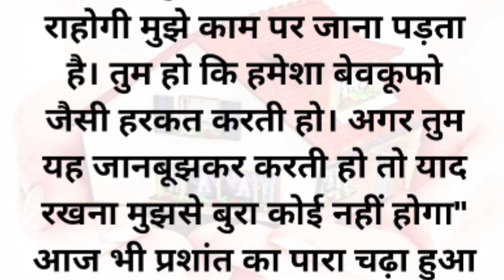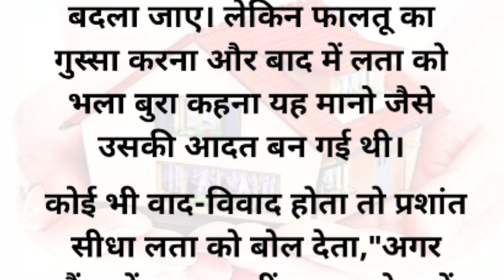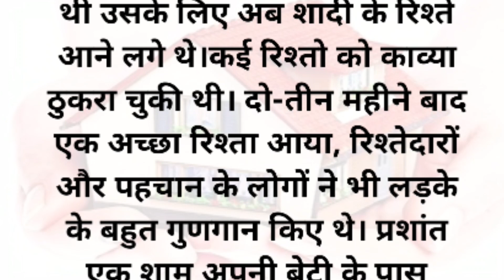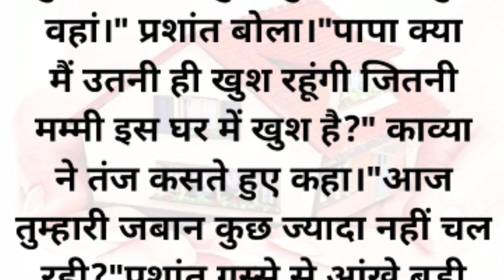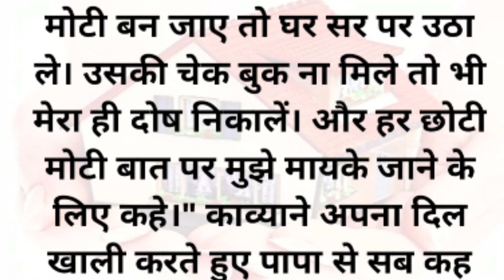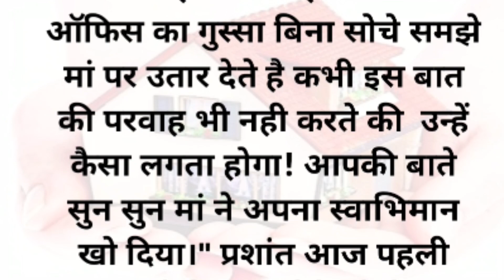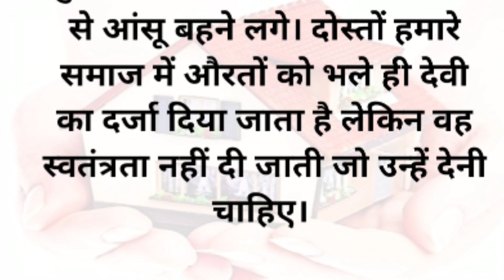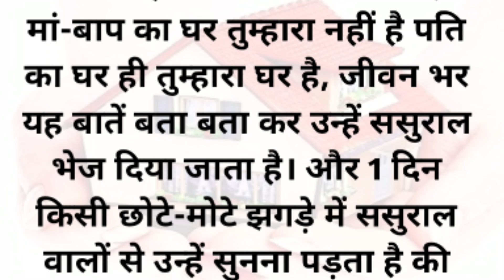suvichar|lessonablestory|emotionalhearttouchingstory|hindistories|moralstories|storiesinhindi|story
दोस्ती की कहानी
पौराणिक कहानियां
प्रेम कहानी
शिक्षाप्रद मजेदार कहानियां
Achhi Achhi Kahaniya
Achhi Achhi Kahaniyan
Akbar Birbal Kahaniyan
Animal Stories
Bachcho Ki Kahani
Bedtime Stories
Bhajan Lyrics
Bhuto Ki Kahani
Biography
Buddha Story
Chutkule
Emotional Hindi Storie
Emotional Hindi Stories
Folk Tales
Folk Talk
Funny Hindi Stories
Gyanvardhak Kahani
Hindi English Stories
Hindi Kahani
Hindi Kahaniyan
Hindi Stories
Hindi Stories For Kids
Imotional Story
Inspirational Hindi Stories
Inspirational Stories
Jadui Kahani
Kahaniyan
Love Story
Majedaar Kahani
Majedar Kahani
Moral Stories
Moral Stories In Hindi
Motivational Story
Motivational Story In Hindi
Movie Story And Review
New Hindi Storie
New Hindi Stories
Panchtanta Kahaniya
Pariyon Ki Kahani
Pk Kahaniya
Rulane Wali Kahani

रोचक कहानियां
प्रेणादायक कहानी
हिंदी कहानियों का खजाना
hindi kahaniyan
Hindi moral story
Hindi emotional story Horror story
Hindi love story
Sachchi kahaniya
Inspirational story
Majedar kahaniyaan Hindi Storytelling Bhai bahan ki
kahani
Heart touching kahaniya Inspirational kahaniyan,
Hindi story writing Emotional story,
educational kahaniyan
kahaniyon khajana
achhi Kahani
educationalkahaniyan
lessonable story, moral story in Hindi , moral stories
emotionalstories, heart touching story, Hindi stories
Hindi kahani , Hindi kahaniya, hindi story , motivational
video, moral story, short story, short story video , hindi
shortstory netik kahani#hindikahaniya#panchtantrakikahaniya , kahaniyan dijiye, acche acche kahaniyan,
शिक्षाप्रद कहानी, नैतिक कहानी हिंदी में, नैतिक कहानी,
भावनात्मक कहानियाँ, दिल को छू लेने वाली कहानियाँ, हिंदी कहानियाँ
हिंदी कहानी, हिंदी कहानी, हिंदी कहानी, प्रेरक
वीडियो, नैतिक कहानी, लघु कहानी, लघु कहानी वीडियो, हिंदी
लघुकथा, नीतिक कहानी, हिन्दी कहानी, पंचतंत्र की
कहानियां, कहानियां दोजी, अच्छे अच्छे कहानियां,
अच्छी सी कहानियां, कहानी कहानियां, कहानियां सुनाओ,
कहानियां अच्छी अच्छी कहानियां, छोटी कहानियां,
कहानी दीजिए कहानी, छोटी छोटी कहानियां, कहानियां
बहुत अच्छी कहानी, बहुत अच्छी अच्छी कहानियां, नहीं
नहीं कहानी, अच्छी अच्छी कहानियां अच्छी, अच्छी कहानी
भेज देंगे, कहानी कहानियां कहानियां, कहानियां,
अच्छी अच्छी कहानियाँ दिखाएँ, कहानियाँ कहानियाँ
कहानी, नैतिक कहानी, अच्छी अच्छी कहानी एक जाए, कहानी
कहानी दीजिए, अच्छी अच्छी प्यारी प्यारी कहानियां, दुनिया की
सबसे अच्छी कहानी, कहानी अच्छी अच्छी कहानी
अच्छी प्यारी कहानी, अच्छी कहानी भेजिए, फीट स्टोरी विद
नैतिक, अच्छे कहानी सुनाओ, प्रेरक कहानी, परिवार
छोटी छोटी कहानी,